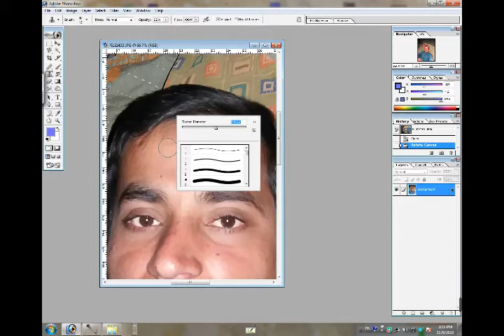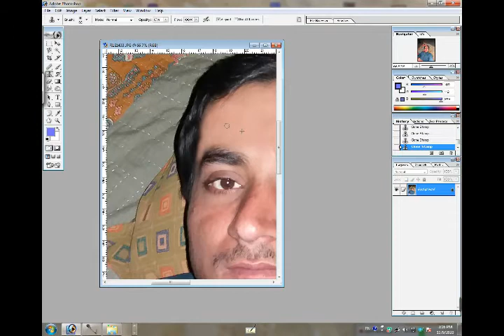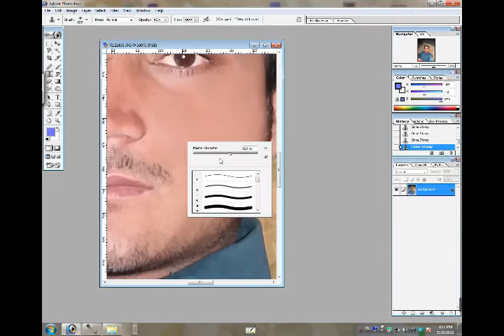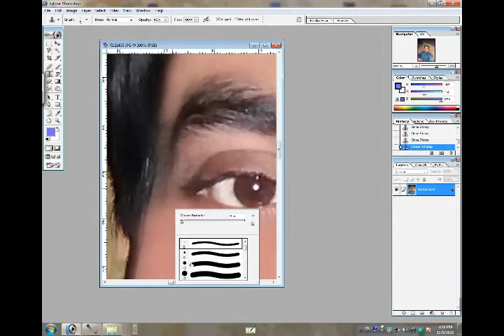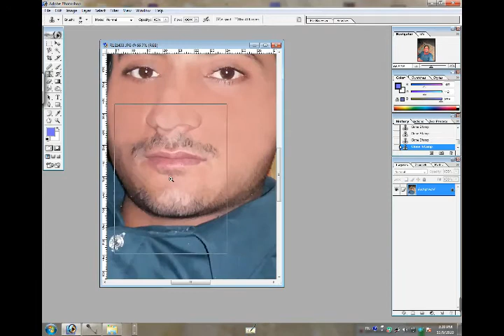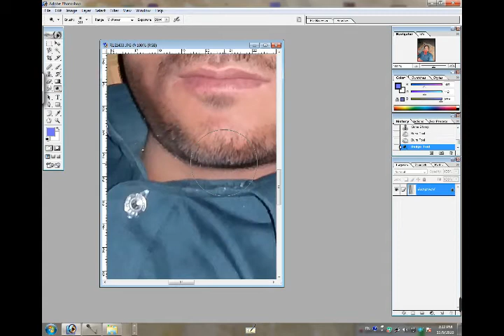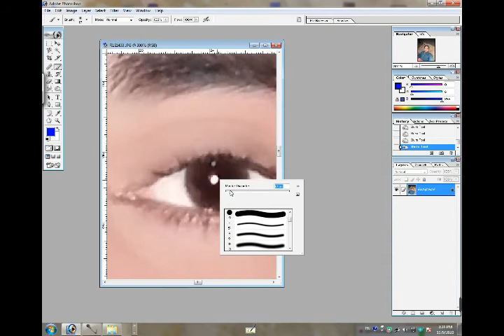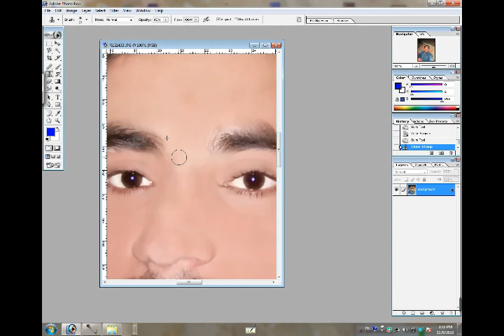How to Best Photo editing in Photoshop 7 0/safdar4u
Assalam Walekum Doston kaise ho
Aaj Ham aapko bataenge ki aap acchi Si acchi quality mein picture editing Kaise kar sakte hain
How to Best editing  Your Photo in Photoshop 7 0/safdar4u